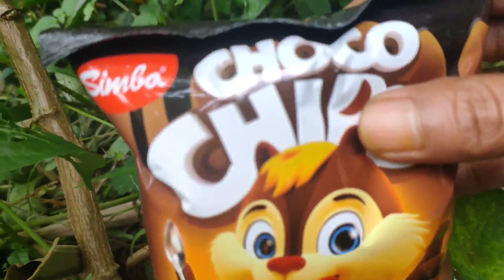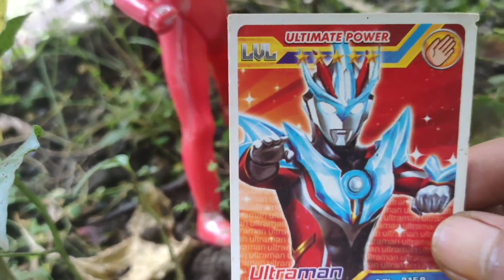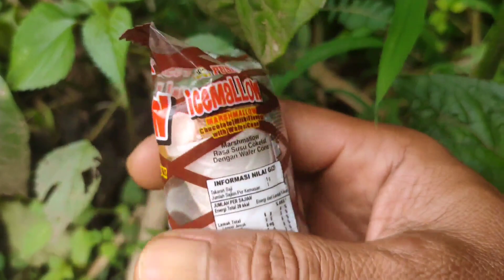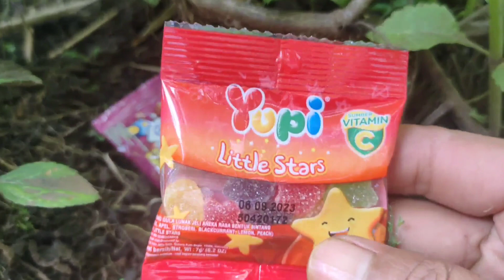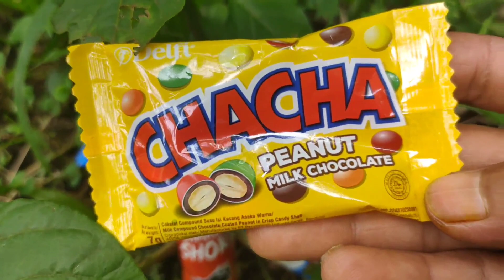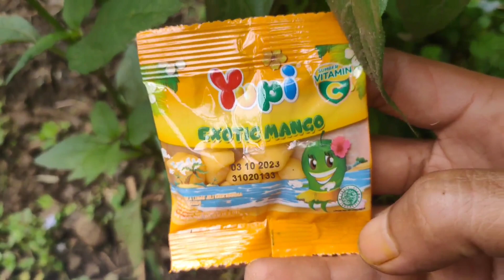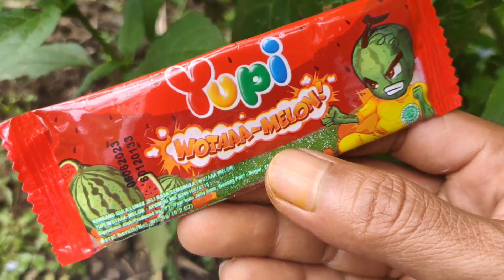Menemukan, Panen Harta Karun Caca Yupi Susu Ultra Milk Di Semek Semak Yupi Dino Land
Menemukan Harta Karun Caca Yupi Susu Ultra Milk Di Semek Semak
Menemukan Harta Karun Yupi, Coklat Payung, Choki-Choki, Yupi Sweet Heart, Yupi Dino Land,